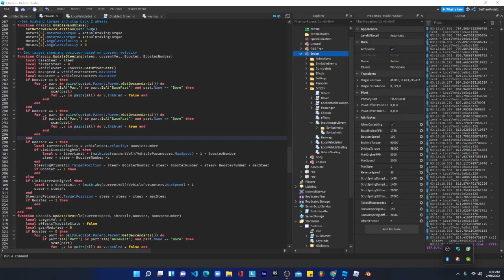Working On A Car Booster Thing